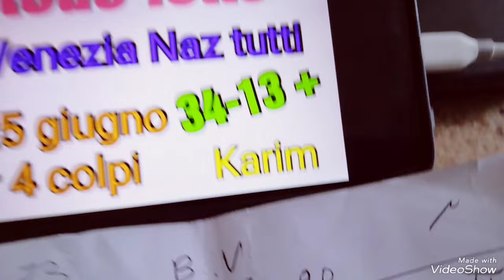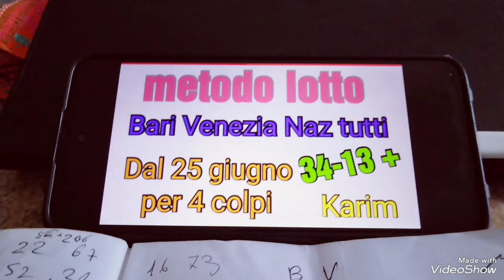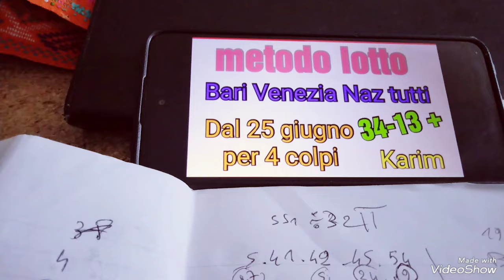metodo lotto bari Venezia dal 25 giugno per 4 colpi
@10lotto di Karim
10lottodi Karim